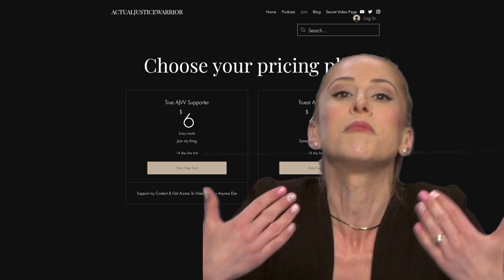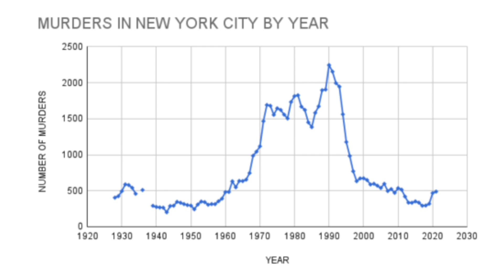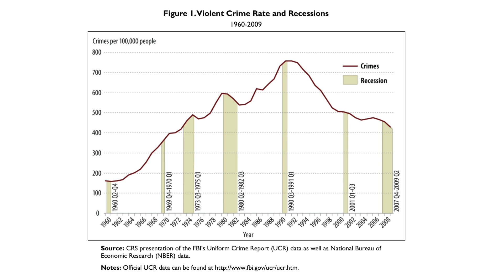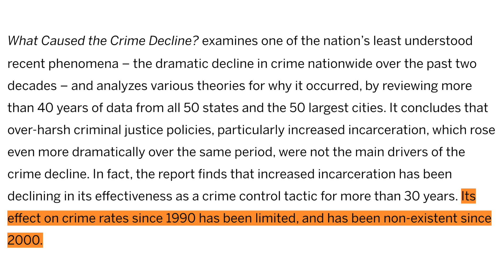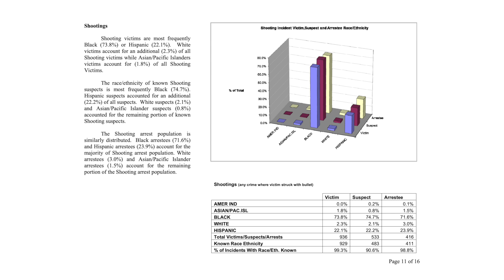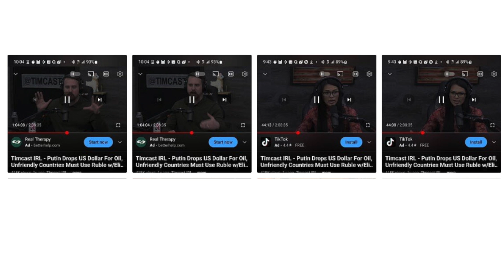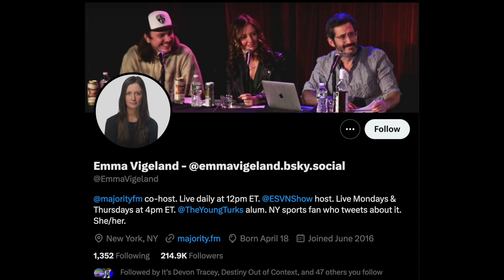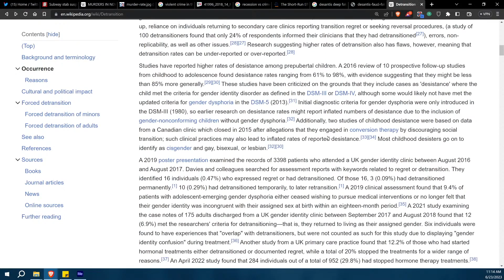Emma Vigeland Destroyed On Crime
In this video I discuss my appearance on Culture War where I went from debater to moderator in record time. I explain how Emma was wrong on crime & what I believe were her intentions with this appearance